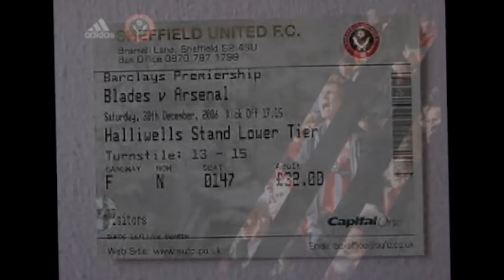SHEFFIELD UNITED..... GAMES TO REMEMBER (Part 2 Blades v Arsenal)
On 30th December 2006, the Blades took on Arsenal at Bramall Lane. With a quality debut goal by Christian Nade and a epic goalkeeping performance by Phil Jagielka after Paddy Kenny went off injured, the Blades went on to cause a shock result by beating the  "Arse"